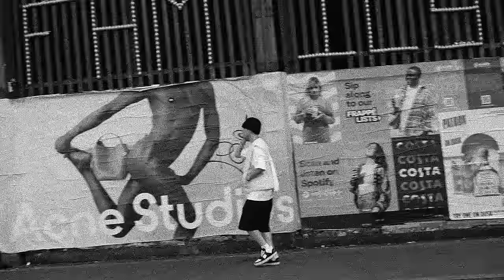pH-1 – YUPPIE TING (Feat. Blase) (Official Video)